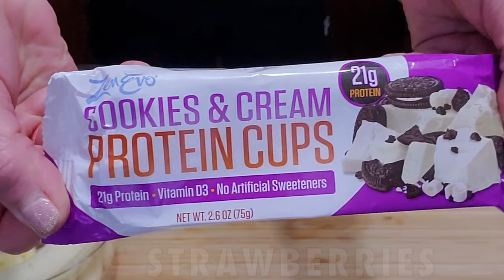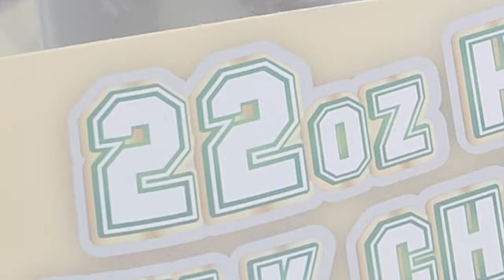21 POUND ICE CREAM SUNDAE | SUPER BOWL SUNDAY FOOD CHALLENGE | 22,000 + CALORIES | THE HUNGRY COUPLE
In honor of this year's Super Bowl, we decided to partake the only way we knew how... with a GIANT SUNDAE!!!

Clocking in at over 22,000 delicious calories and over 20lbs, it's safe to say that on this day. We were the real MVPs.

@MIKIandNICK : Eating contest updates
@OMGitsMIKI: Personal posts
＠NWehry2415: Workouts, nutrition, personal posts